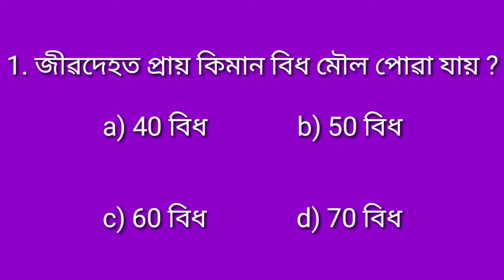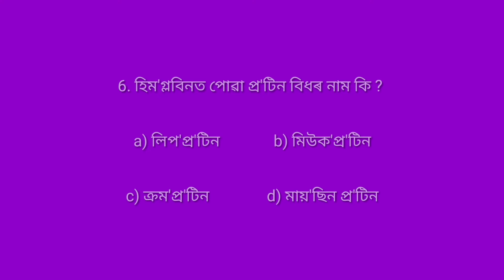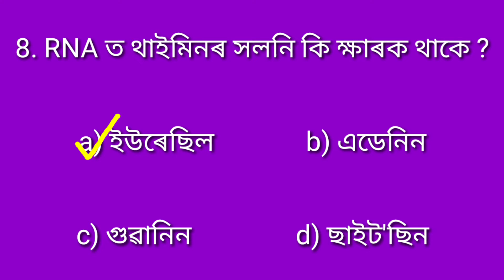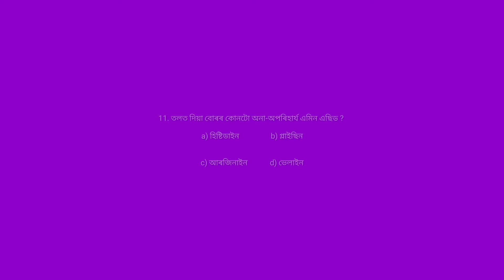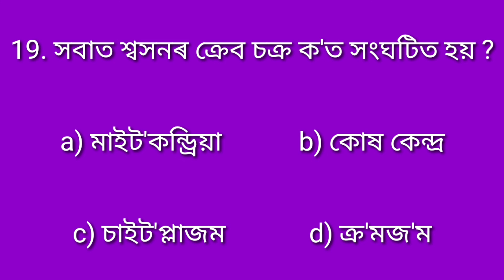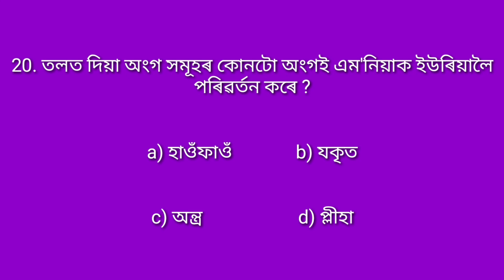Science GK in Assamese 2021. Assam agriculture.. Special assam tet..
Sanjay science GK in Assamese language 2021..
Sanjay gk science question in Assamese language 2021.

science GK in Assamese language 2021...
Gk science question in Assamese language 2021...

Assam police exam question in Assamese language 2021...
Gk questions in assam police 2021...

Agriculture question answers in Assamese language 2021...
question in Agriculture 2021...

Special assam tet exam question in Assamese language 2021...

Agriculture gk questions ..
Agriculture gk questions an answer in Assamese language 2021...

Assam police reasoning questions in Assamese language 2021...